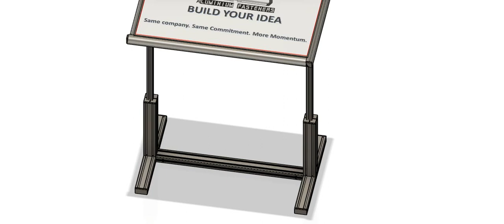customise t slotted Aluminium profile Height adjustable table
RM Aluminium and fasteners
We are local hardware store here  in Melbourne  with local inventory to supply a variety of high-quality T slot aluminium profile system and T-slot frameworks fasteners, nutserts, accessories.
We have a strong capability for all kinds of Tee slot  aluminium profile and wide range of Aluminium profile accessories as well as customized parts and a variety of high-quality services in mechanical manufacturing engineering.
We specialize in developing, design and manufacturing customized parts (turning, milling, fabrication, welding. we also supply various tee slot  Aluminium extrusion,Tee slots connectors ,CNC machines, conveyors and  aluminium profile framing , T-Nuts, 3D printer parts and other standard or non-standard fasteners.